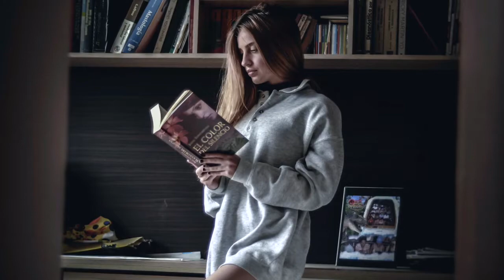Brown Eyed Girl — Greg Reil & D₵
Lots of singers and musicians made last week a blast! A busy night also created a high ambient sound on some otherwise sweet jams. Here's a cover when things were relatively quiet from early in the evening. Greg Reil on guitar and lead vocal;  D₵ keyboard bass, piano, and harmony.

Audio recorded August 12, 2019. Monday Night Open Mic/Jam Session at the Florence, MA VFW.